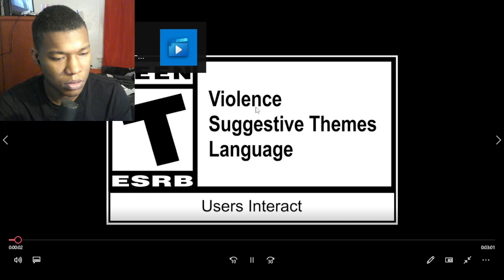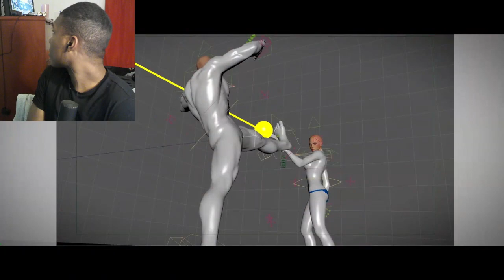TEKKEN 8 - Opening Movie REACTION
Bandai Namco,Bandai Namco Entertainment,Video,Games,video games,namco bandai,United States,PS5,PS4,Xbox Series X,tekken,tekken 8,tekken 8 eddy gordo,eddy gordo reveal,tekken opening movie,opening cinematic,tekken bandai namco